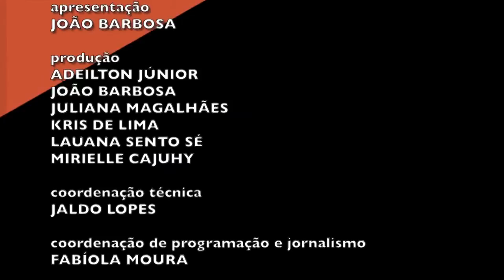Univasf Debate Cangaço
O cangaço foi um fenômeno nordestino que aconteceu entre o final do século XIX e começo do século XX. Os problemas sociais no início da República foram o grande impulso para o surgimento de bandos armados que espalhavam medo e terror. No entanto, os cangaceiros também ajudaram muitas pessoas no sertão. Nesta edição, você vai conhecer mais sobre a história desses grupos e entender como eles surgiram.